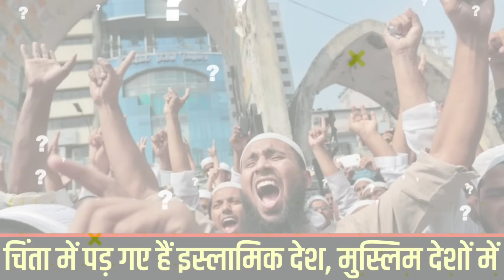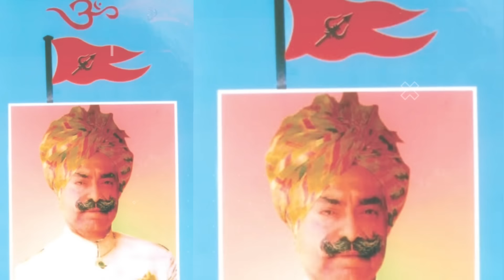पाकिस्तान में हुआ इस्लाम का अंत, मुस्लिम देशों में मचा हड़कंप | muslim accepting sanatan dharm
हर जगह हिंदू धर्म का मच रहा है डंका, चिंता में पड़ गए हैं इस्लामिक देश, मुस्लिम देशों में लग रहे हैं जय श्री राम के नारे। दोस्तों अब वो समय आ गया है, जब पूरी दुनिया में बजेगा सिर्फ एक ही धर्म का डंका, और वह है हिंदू धर्म।  बहुत हो गया भेदभाव अब हर मुस्लिम भी बोलेगा जय श्री राम। दोस्तों फिलहाल जो पाकिस्तान मैं हालात बने हुए हैं, उसे देखकर पाकिस्तान के लोग लगातार इस्लाम को छोड़ने में लगे हुए हैं, और एक्स मुस्लिम बन रहे हैं।